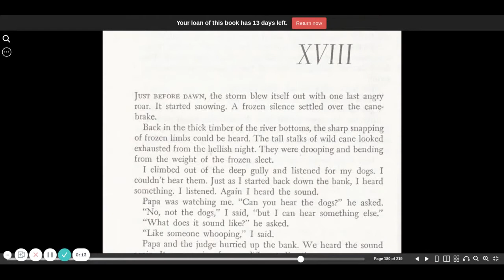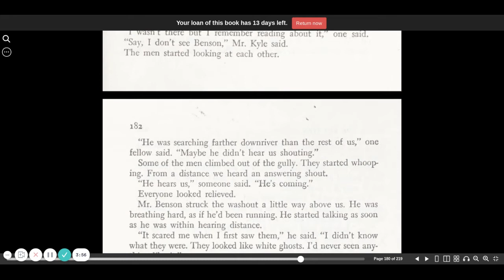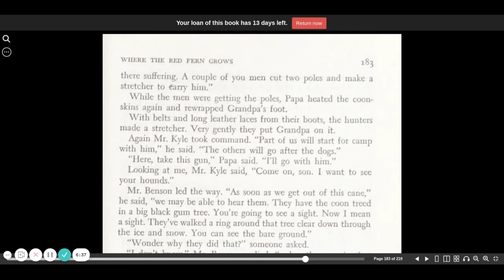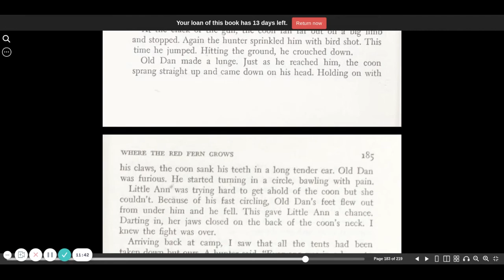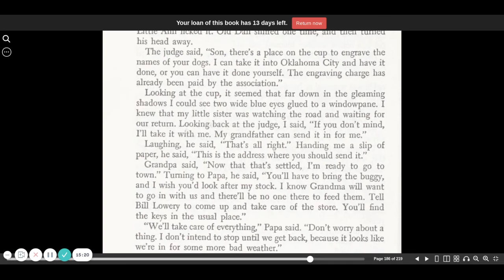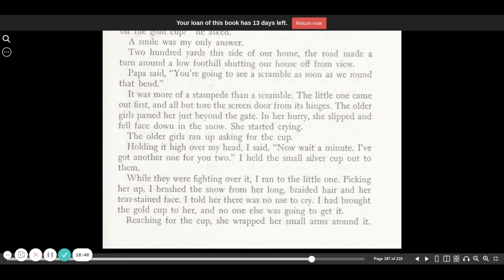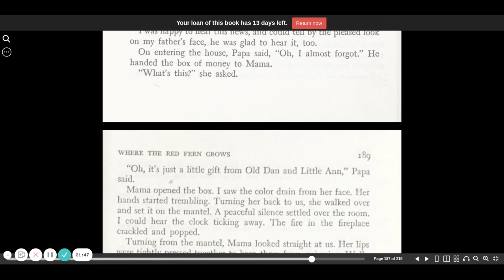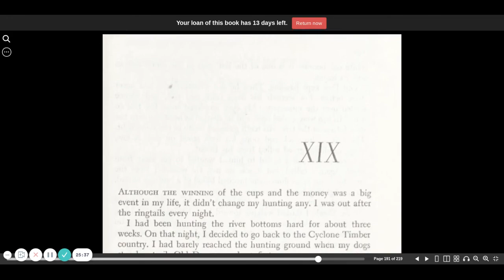Where the red fern grows chapter 18 | audio book | CC Challenge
Link to full playlist Where the Red Fern Grows is an audio book from the CC Challenge book list.